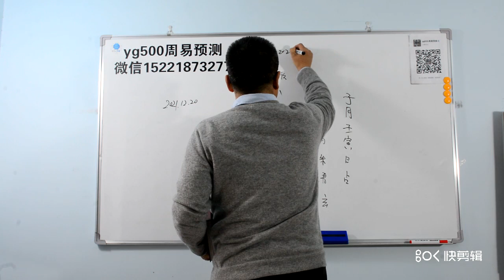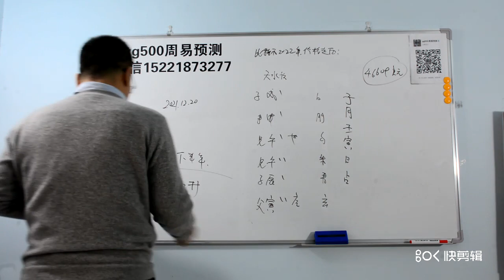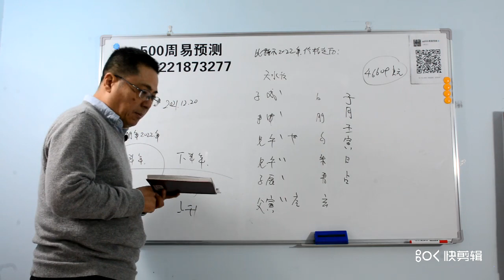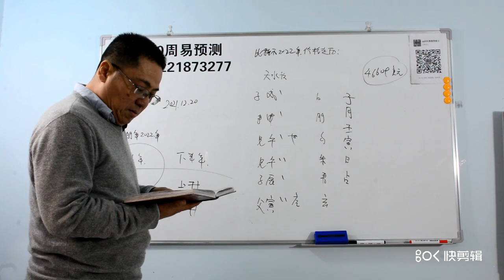比特币BTC，虚拟货币，元宇宙，2022年比特币BTC的行情走向？本频道是油管唯一以传统六爻为主的综合性预测频道，也是第一个用周易测各类数字币及足球比赛的频道，成功预测比特币，二狗币，以太坊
本频道是YouTube唯一以传统六爻为主的综合性预测频道，也是第一个用周易测各类数字币及足球比赛的频道，成功预测比特币，二狗币，以太坊，